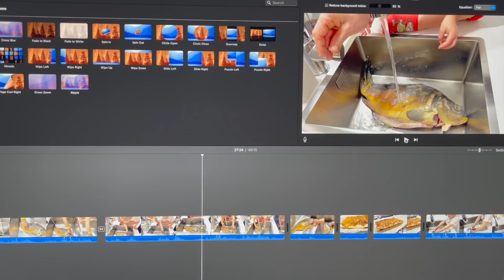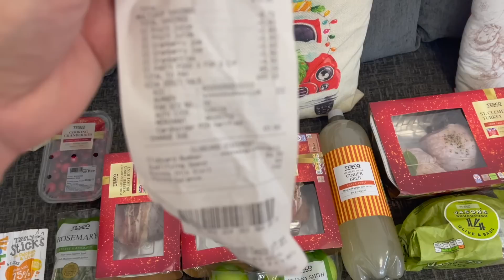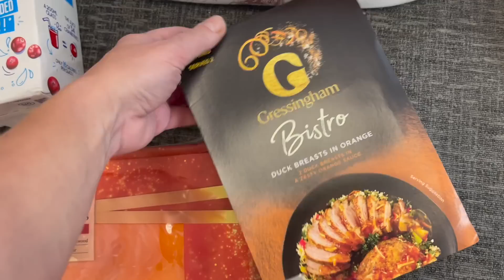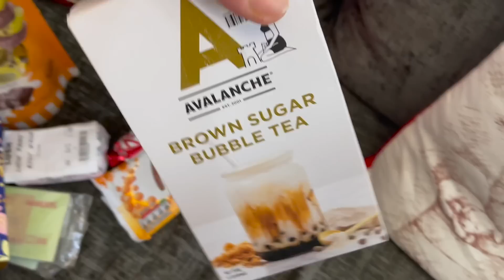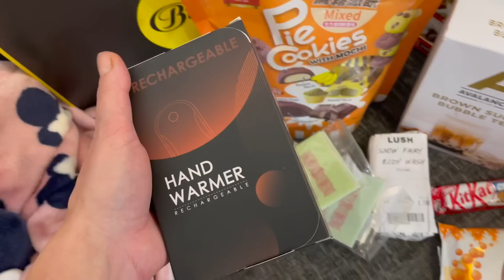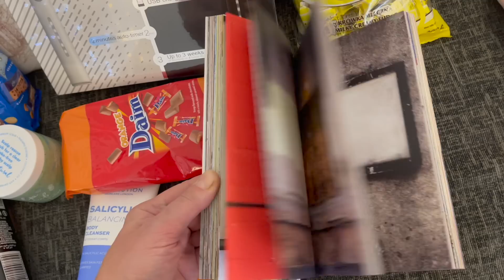VLOG UK🎄NASZA WIGILIA MIKOŁAJ PREZENTY